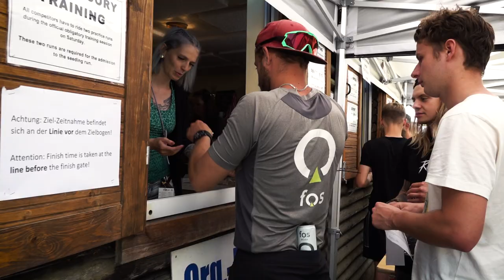Vlog #1: Team Racepark Schulenberg at the iXS Downhill Cup in Ilmenau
First vlog from Team Racepark Schulenberg at the German Nationals is online!🤘🏼 The guys showing you the race weekend from rider perspective.